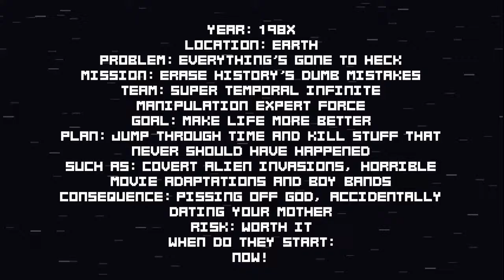Super Time Force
We play the free xbox one game of the month! and i find out I'm incredibly rubbish at it -- Watch live